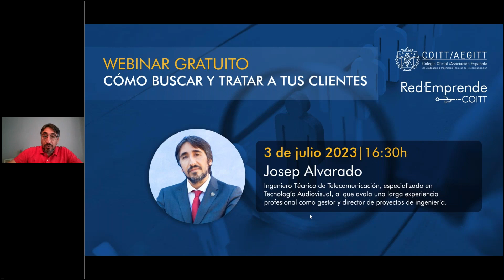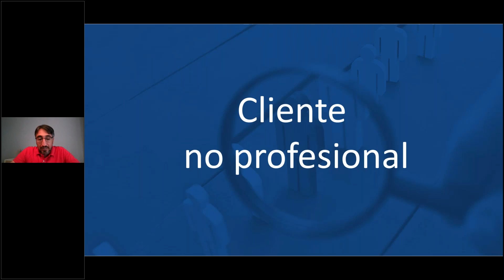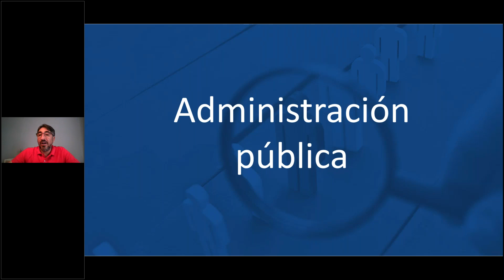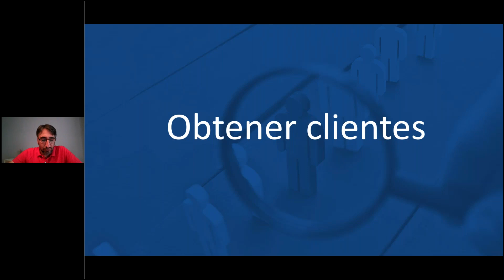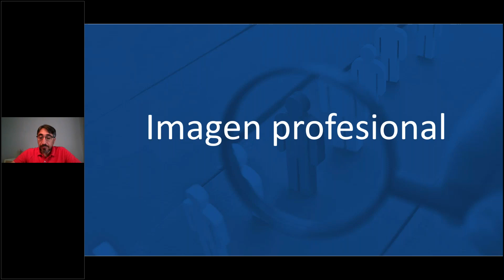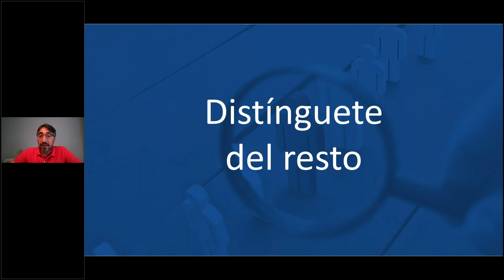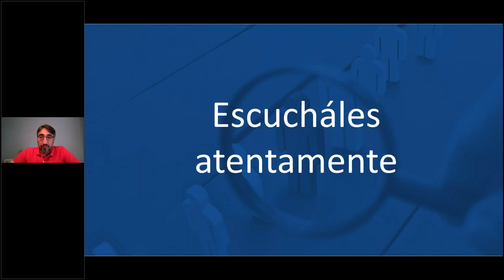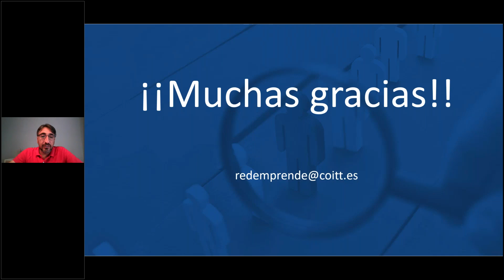Webinar 'Cómo buscar y tratar a tus clientes'